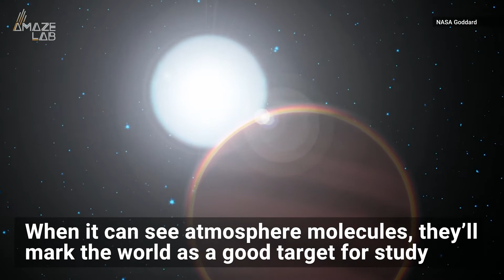New Tool NESSI Gives NASA a Unique Window into Far-Off Galaxies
What started as notes scribbled on a napkin is now NASA’s new exoplanet hunter called NESSI.  This instrument will help examine the alien worlds' atmospheres, like “hot Jupiters” with a “sunscreen” atmosphere layer and another with “rains of terror.”